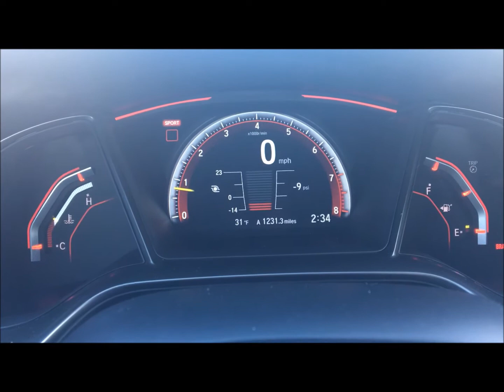Tested a Civic TypeR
2017 Honda Civic Type R
2.0 L 4-cylinder
306 Hp
295 lb-tq

FWD NURBURGRING KING - 7min 43.8 sec

Car felt great, everyone should buy one! :D
At full boost got 20 consistent lbs.

Car will dominate all of its class at the track!